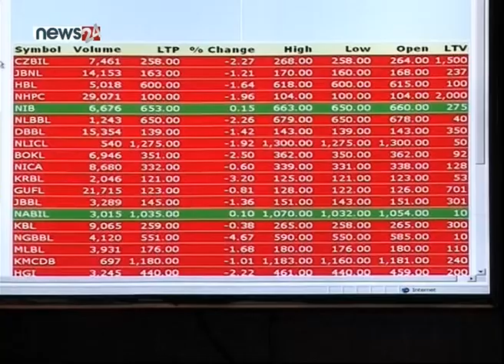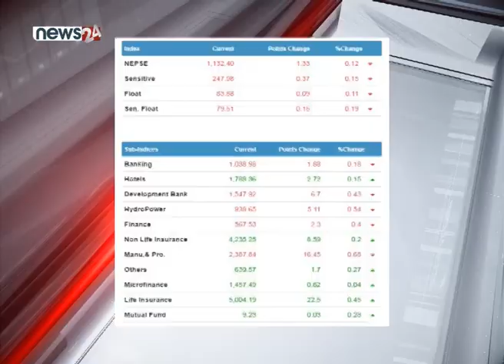शेयर बजार ऋणात्मक, कारोबार रकममा सामान्य सुधार - NEWS24 TV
सोमबार शेयरमा परिसूचक नेप्से सामान्य अंकले घटेको छ । आइतबारको तुलनामा कारोबार रकम केही बढेपनि विक्रीचाप भन्दा माग कम भएका कारण नेप्से दवावमा परेको देखिन्छ ।